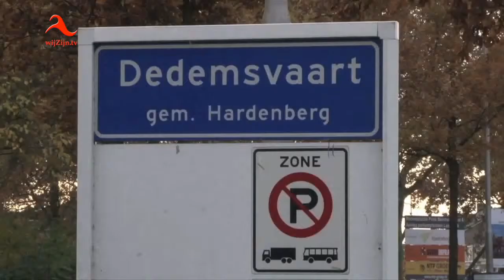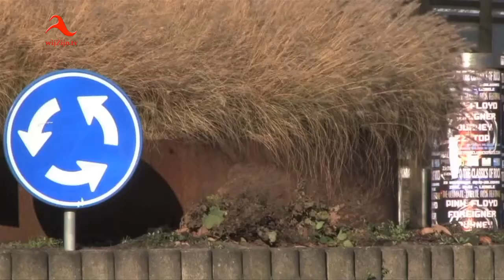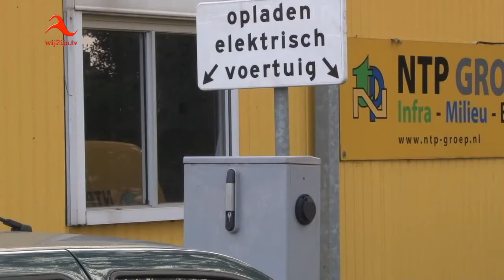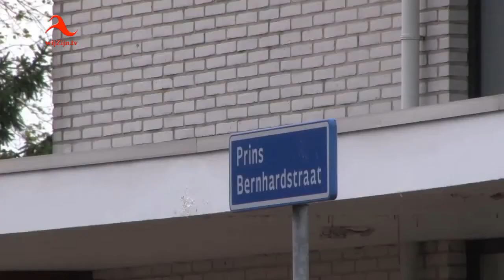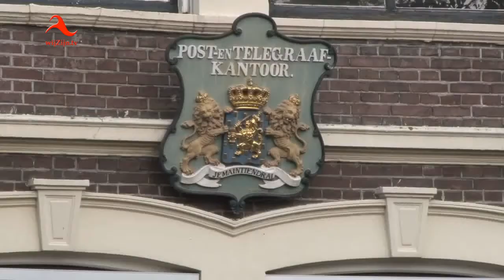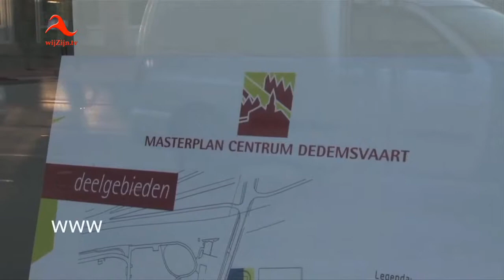Dedemsvaart: Shared Space (nogmaals) uitgelegd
Terug in de tijd naar 2013 centrum Dedemsvaart
2013: Het centrum van Dedemsvaart is in ontwikkeling met de uitvoering van het Masterplan Centrum Dedemsvaart. Een overkoepelend plan voor de ontwikkeling van het centrum van Dedemsvaart in de komende twintig jaar.
Het uiteindelijke doel is een compleet, compact, comfortabel en duurzaam centrumgebied. Bekijk de stand van zaken in het najaar van 2013.